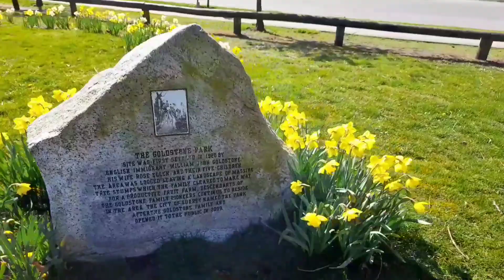First Spring Experience in B.C Canada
A permanent resident in Canada sharing experiences, observations and knowledge to fellow Filipino. Sharing the culture of Canada and Filipino culture to my half Canadian half Filipino baby Jam